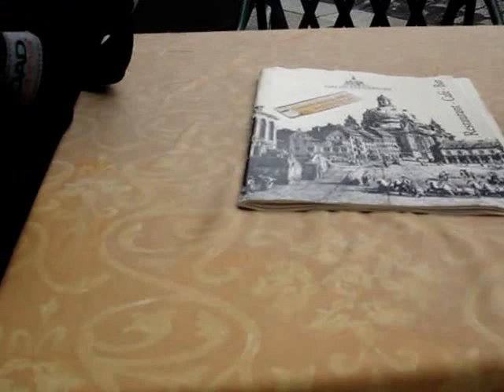Coffee in front of the Frauen Kirche in Dresden Germany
Magical. Just purchased a few rotary trumpets from Ricco Kühn.
Now, in Dresden enjoying a coffee and people watching.
TM